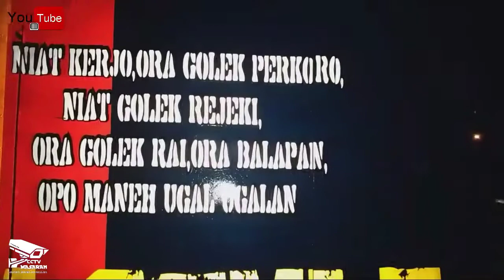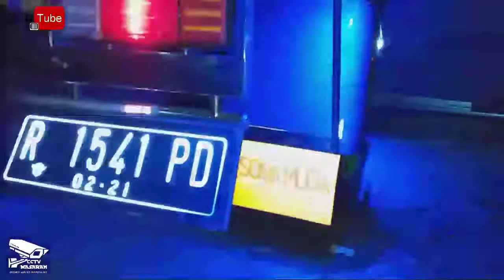dj kartonyono medot janji versi truk ALVARO TEAM BANJARNEGARA cctv masaran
Dj kartonyono medot janji versi ke indahan lampu truk ALVARO TEAM BANJARNEGARA